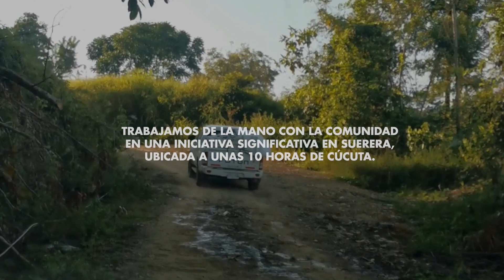Garantizamos el acceso a servicios sanitarios para los niños y niñas en Suerera (Norte de Santander)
Realizamos la entrega de instalaciones sanitarias construidas para el aula múltiple de la comunidad Suerera, en el municipio de Teorama en el Norte de Santander. Esta es la primera vez que una brigada de salud llega a la comunidad mejorando el acceso a servicios sanitarios dignos para los niños y niñas de la escuela. Anteriormente, se veían obligados a recurrir a lugares no seguros. Con el apoyo de Global Affairs Canada.